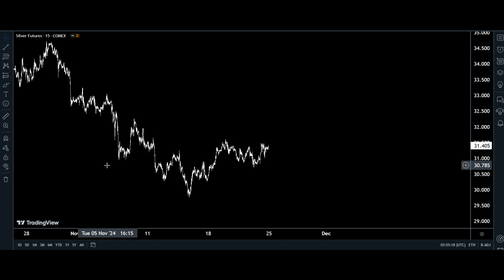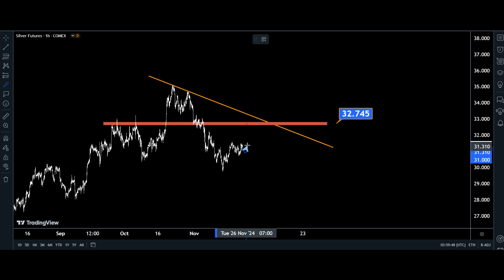Silver Technical Analysis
Silver Futures Technical Analysis
Technical Analysis of  on Silver
XAGUSD